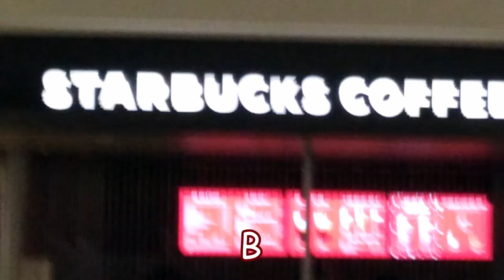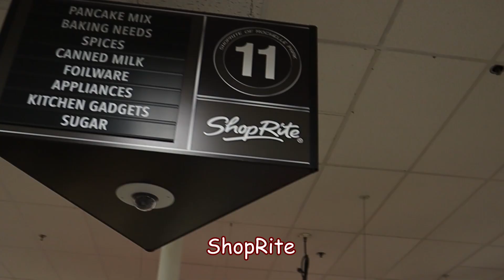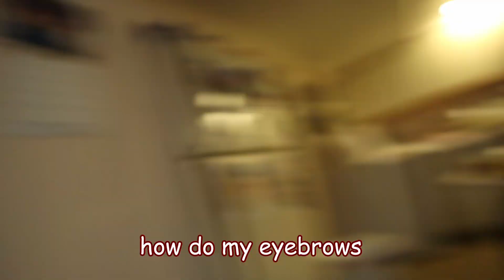I Visited My Family For The Holidays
Family reunions are always the best, especially during the holiday season